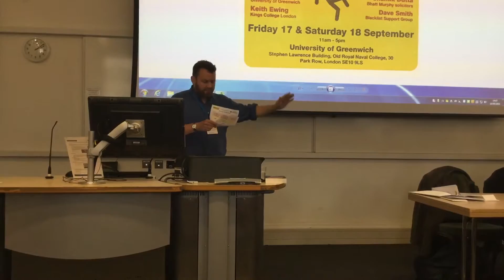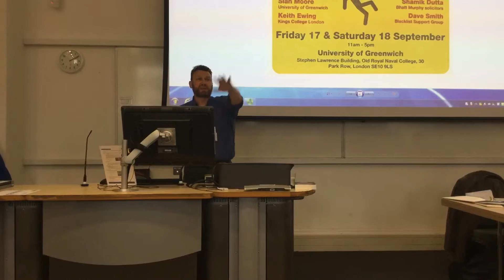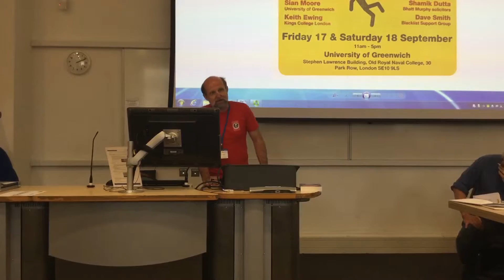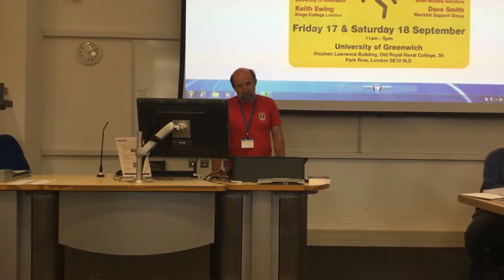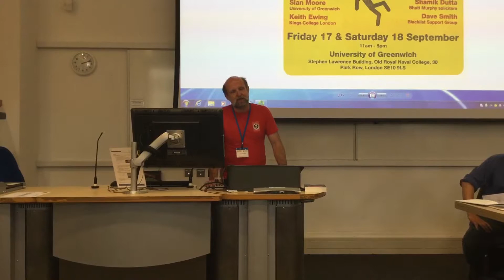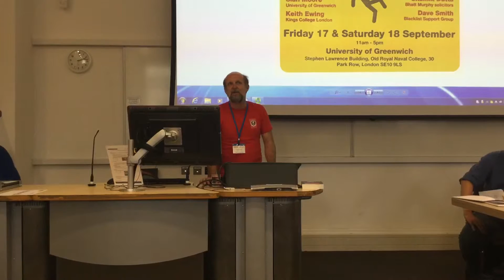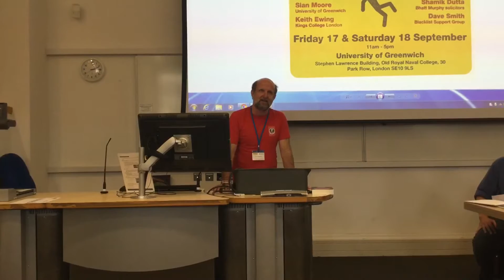Roy Bentham (Justice for Hillsborough / Blacklist Support Group)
Saturday 17th September 2016. Roy Bentham was speaking at the conference on 'Blacklisting, Bullying and Blowing the Whistle' at the University of Greenwich.